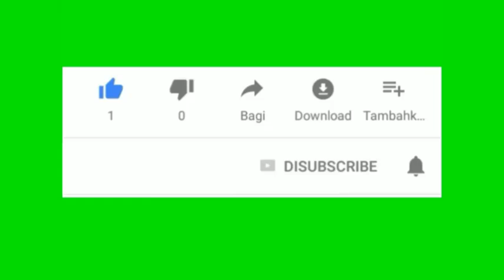Staircase climbing transporter trolley / design and fabrication of stair climbing trolley projects